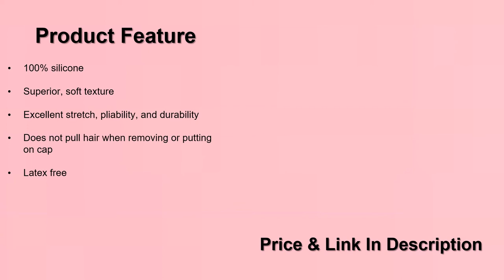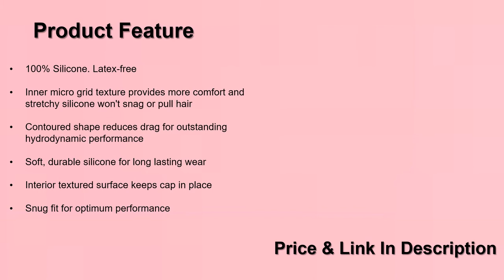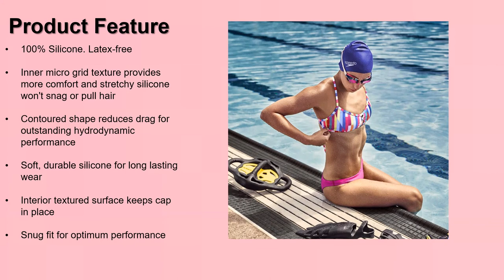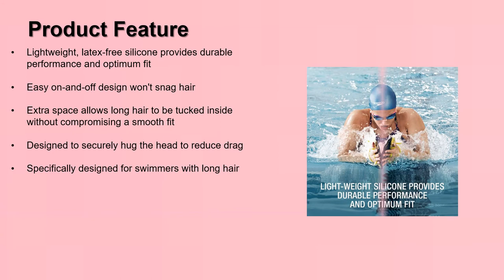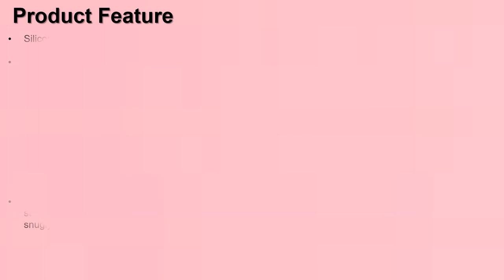My Swim Cap Reviews-Revealing Top 10 Swim Caps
In This Video- We Only Show Available and High-Quality 10 My Swim Cap Reviews in 2021

Here Are The 10 My Swim Cap List in 2021.

 1. Speedo Unisex-Adult Swim Cap Silicone

2. Speedo Unisex-Adult Swim Cap Silicone Elastomeric

3. Arena Silicone Unisex Swim Cap for Women and Men

4. Speedo Unisex-Adult Swim Cap Silicone

5. Speedo Unisex-Adult Swim Cap Silicone Elastomeric

6. Speedo Unisex-Adult Swim Cap Silicone Long Hair

7. Keary 2 Pack Updated Silicone Swim Cap

8. Dsane Extra Large Swimming Cap for Women

9. Womens Silicone Swim Cap for Long Hair

10. COPOZZ Kids/Adult Swim Caps, Silicone Waterproof